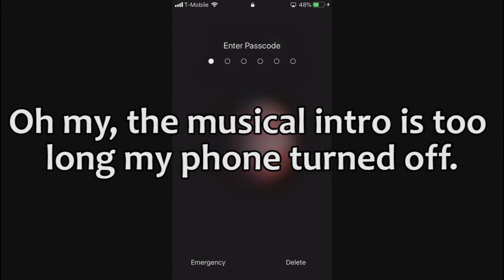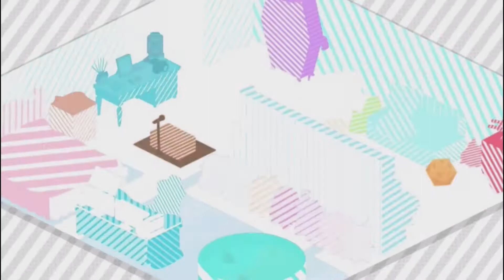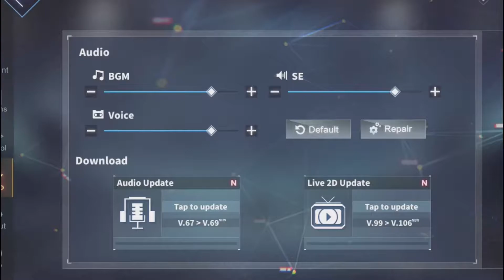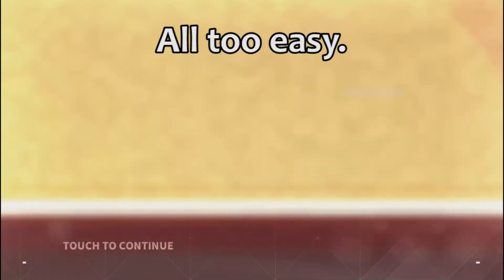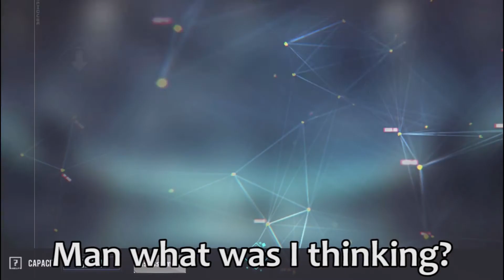Azur Lane: Looking glass of fact and fiction (part 1)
Episode 77: We're HoloLive!

Here it its, the third grand collaboration starring... who are these girls? Apologies for my eastern viewers, but I'm not familiar with these brand of "streamers". Music is catchy I'll give them that. Oh and let's not forget everyone's favorite pants free knight get her retro this episode!